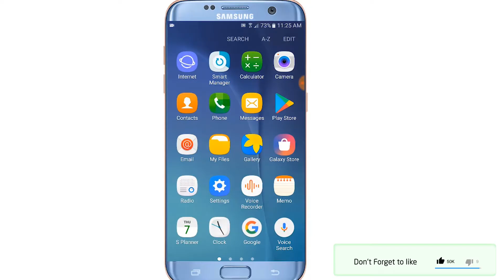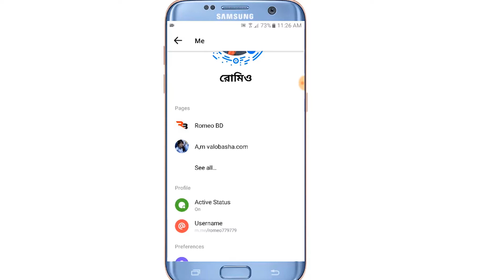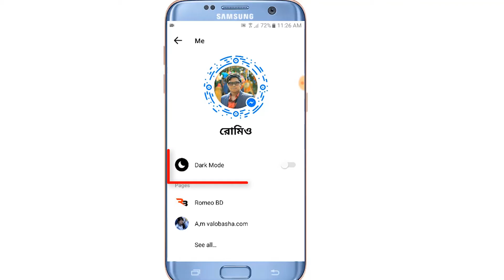মেসেঞ্জার এর রং পরিবর্তন করুন | Change the color of the messenger | Technical BD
মেসেঞ্জার এর রং পরিবর্তন করুন | Change the color of the messenger | romeobd